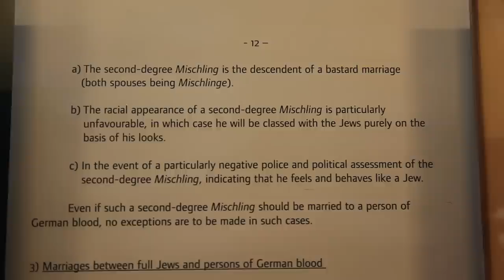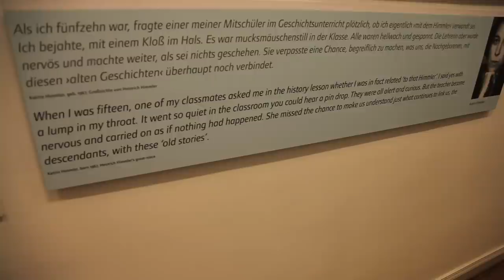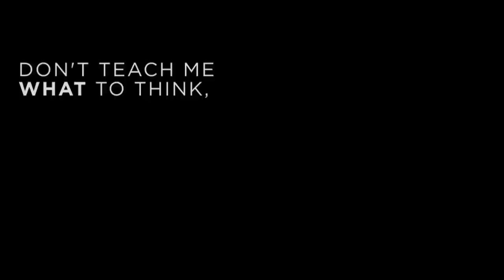Wannsee Haus & the Final Solution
Global Studies teacher Andrew McLean and World Literature teacher Irene Krugman coordinate a visit to the Wannsee Haus where the conference for the 'Final Solution' took place. At the Wannsee conference, Hitler's top officers developed the document that led to the death of millions of Jews.